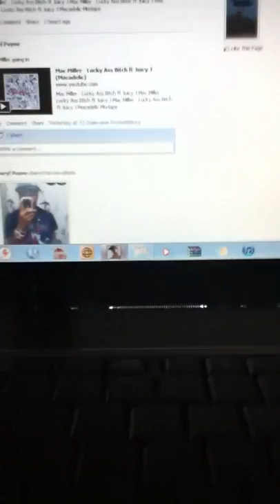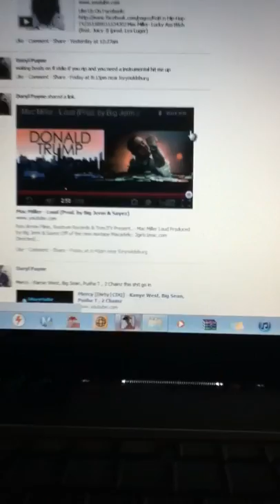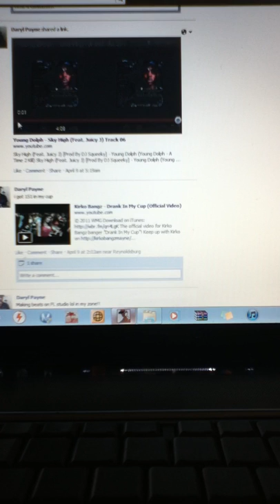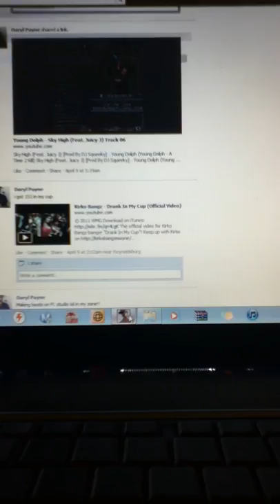Daryl playing The game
Playing Gta as